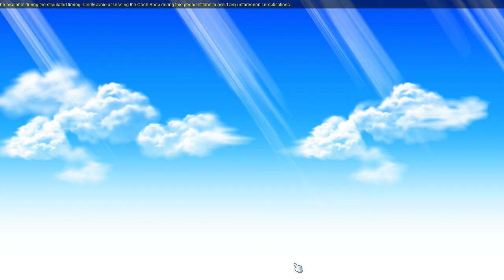MapleStory Illium Vlog 26th Dec 2017 Part 3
Finally achieved 4th job for the Illium class XD GG!!! Wooohoo!